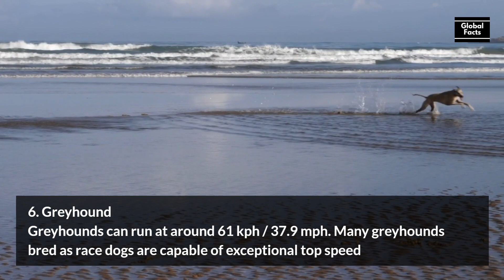10 Fastest Land Animal In The World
In this video we will discuss the 10 Fastest Land Animal In The World

10. Lion
9. Wildebeest
8. Zebra
7. Moose
6. Greyhound
5. Ostrich
4. The Quarter Horse
3. Dorcas Gazelle
2. Pronghorn
1. Cheetah